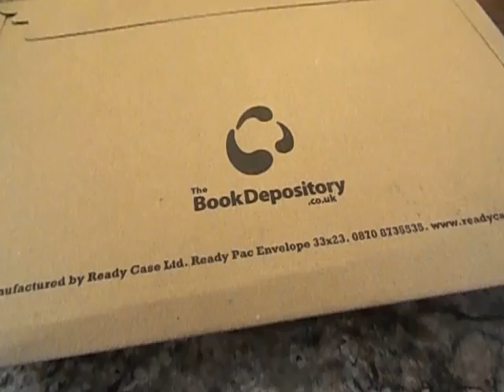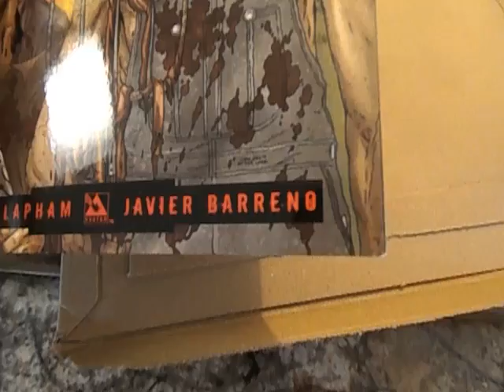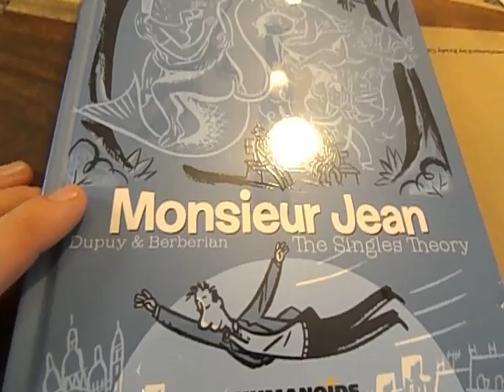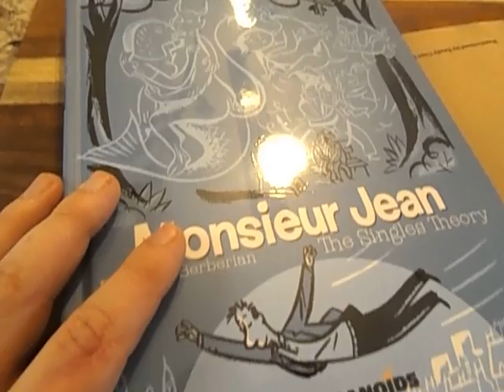Graphic Novels Unboxing-2014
Couple graphic novels I purchased off Amazon.